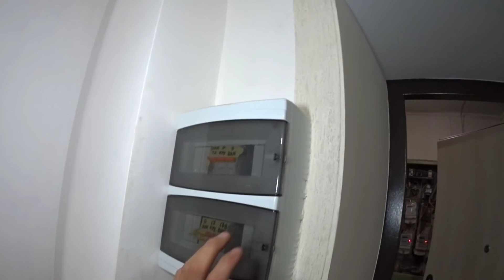Снимаю пломбу и меняю алюминиевый провод на медный | Будни Электрика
В связи с большой потребляемой мощности, я посоветовал обратиться в "ОБЛЭНЕРГО" для расспломбировки, для того чтобы принять провод который был весь на скрутках и естественно постоянно грелся!
В данном видео я покажу как поменять старый алюминиевый провод на медь!